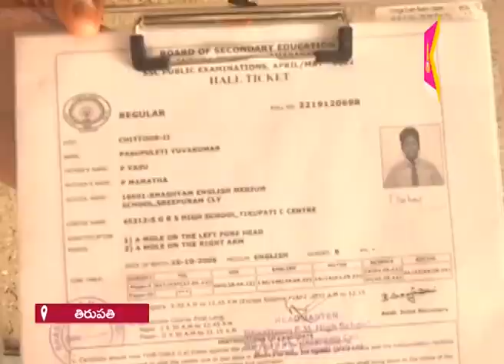ఉమ్మడి చిత్తూరు జిల్లాలో పదోవ తరగతి పరిక్షలు నేటి నుండి ప్రారంభం అయ్యాయి.